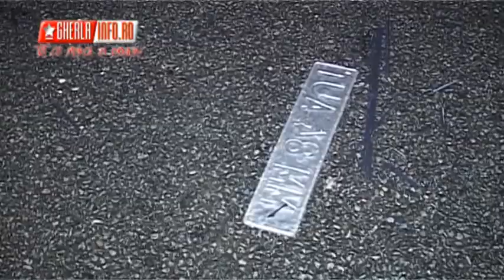Accident - Un BMW a proiectat o masina in sant - Livada (Cluj)